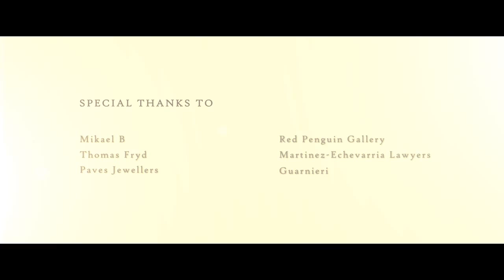Agent of Luxury Event - a Fusion of Art Cocktail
A video of our spectacular champagne cocktail celebrating Fusion Art including introducing todays Faberge Egg.